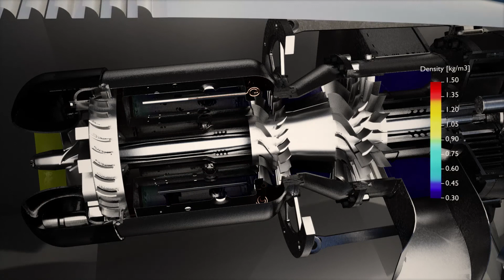KJ66 - Computation of a Full Engine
Computation of a full engine using FINE™/Open's NLH and combustion models.
Combustion chamber generated with HEXPRESS™/Hybrid. Compressor and turbine generated with AutoGrid5™.